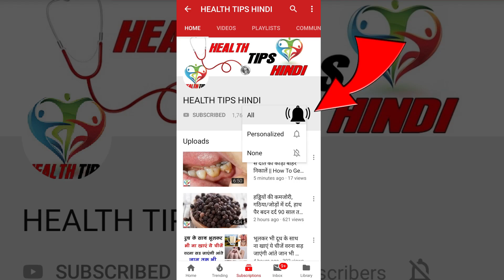2 रुपये का नीबू बवासीर को जड़ से खत्म कर देगा Piles Treatment In Hindi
2 रुपये का नीबू बवासीर को जड़ से खत्म कर देगा Piles Treatment In Hindi